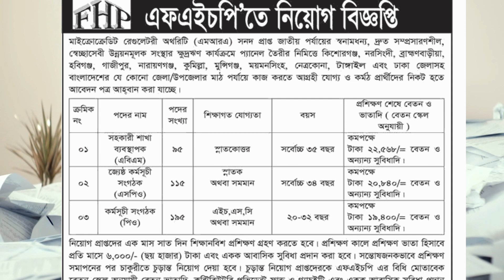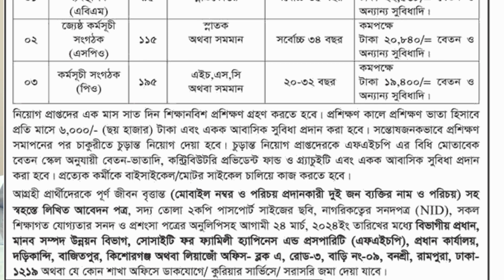৪০৫ পদে বেসরকারি সংস্থা "এফএইচপি"তে নিয়োগ বিজ্ঞপ্তি | Job circular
৪০৫ পদে বেসরকারি সংস্থা "এফএইচপি"তে নিয়োগ বিজ্ঞপ্তি
 Deadline: 24 Mar 2024